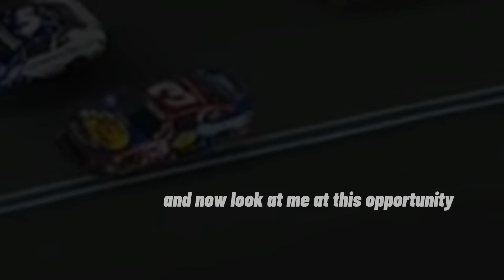and now look at me at this opportunity